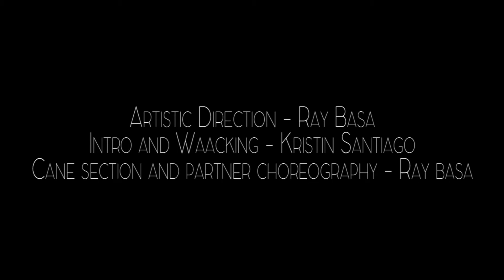Club House | Keep it Classy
Sometimes, we just wanna dress up and keep it classy, but that doesn't mean we can't have fun and dance! Check out this awesome blend of house and waacking coupled with a few surprises along the way ;]

Song: Gramophonedzie - Why Don't You

Directed by Ray Basa
Choreography by  Ray Basa and Kristin Santiago
Filmed and Edited by Bean Funkdation

Dancers:
Ray Basa
Kristin Santiago
Penelope Shum
Fred Mayor
Ken Matsutsuru
Manuel Cres
Miwa Shinto
Joan Maripaz
Harmony Gbe
Sabrina Kiamilev